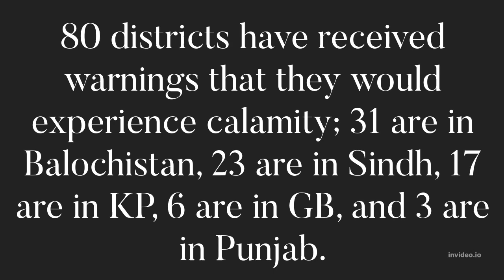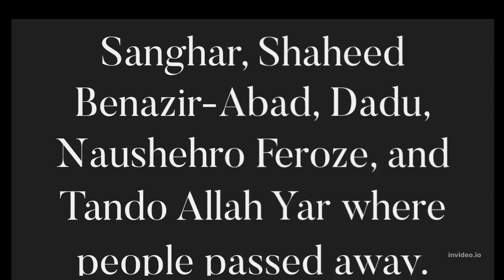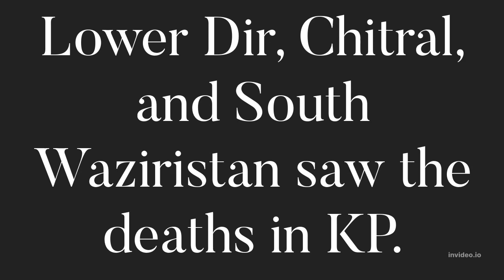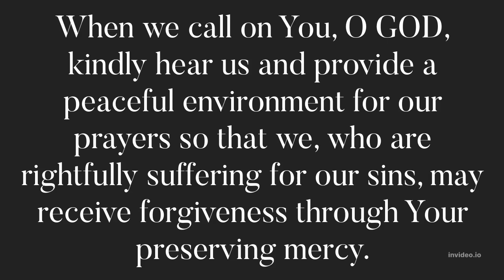PAKISTAN FLOOD ,DEATH TOLL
Pakistan Flood, The Flood Related Death Toll In Pakistan